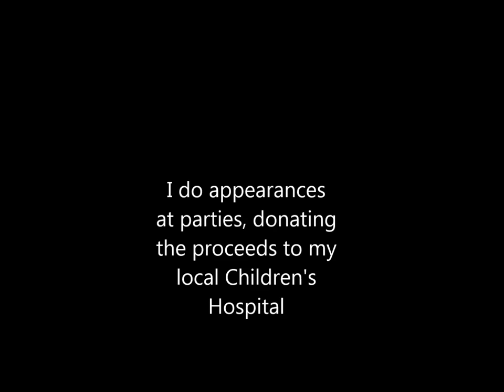Iron Man turns up to a Birthday Party, epic reactions!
In 2012 I made an Iron Man suit from scratch. I use it to do appearances at brithday parties, and all the proceeds from those appearances get donated to my local Children's Hospital (where I also make visits). Sometimes it can take up a lot of my free time (being a father myself with a full time job), but whenever I get tired, all I need to do is remember, this is why I do it...